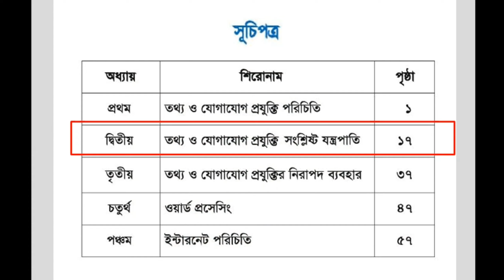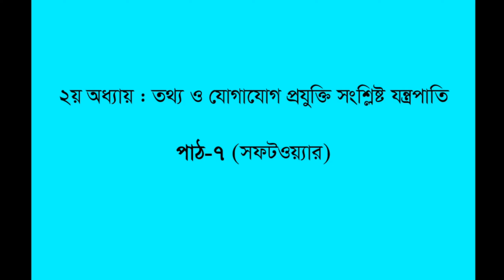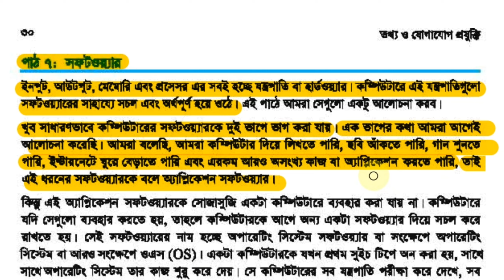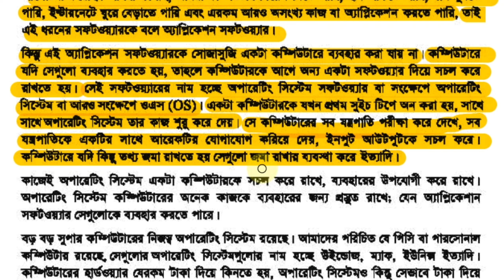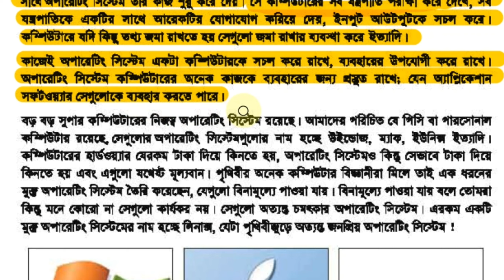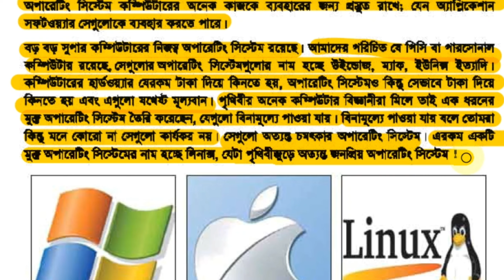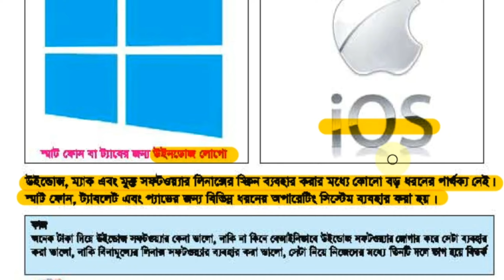Software. Operating System. Class-6. ICT. Chapter-2. lec-2 ।। ৬ষ্ঠ শ্রেণি।। সফটওয়্যার।। ২য় অধ্যায়।।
Software. Operating System. Class-6. ICT. Chapter-2. lec-2 ।। ৬ষ্ঠ শ্রেণি।। সফটওয়্যার।। ২য় অধ্যায়।। education, Information and Communication Technology, ICT, Tutorial, Bangla, Class 6,Internet Tutorial in Bangla